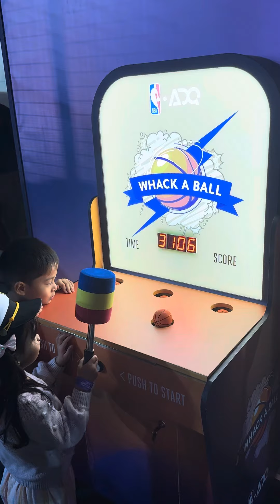WHACK A BALL WITH Jacob & Ara @ ADQ! LEZ GOOO! PLEASE SUBSCRIBE!